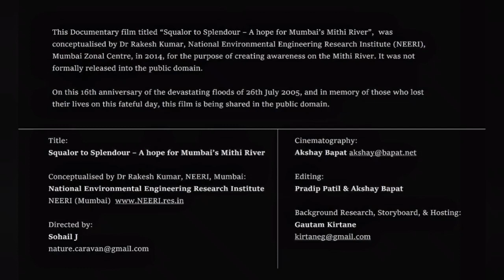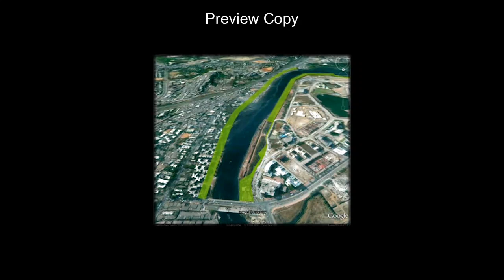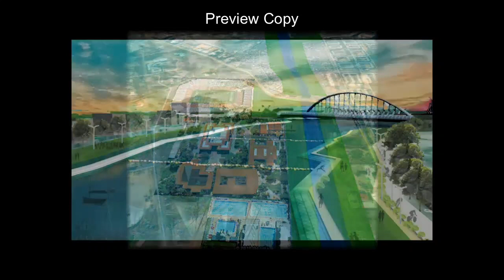Squalor to Splendour – A hope for Mumbai’s Mithi River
This Documentary film titled “Squalor to Splendour – A hope for Mumbai’s Mithi River”,  was conceptualised by Dr Rakesh Kumar, National Environmental Engineering Research Institute (NEERI), Mumbai Zonal Centre, in 2014, for the purpose of creating awareness on the Mithi River.
It was not formally released into the public domain.

On this 16th anniversary of the devastating floods of 26th July 2005, and in memory of those who lost their lives on this fateful day, this film is being shared on YouTube.

Conceptualised by Dr Rakesh Kumar, NEERI, Mumbai

Directed by:
Sohail J

Editing:
Pradip Patil & Akshay Bapat

Background Research, Storyboard, & Narration:
Gautam Kirtane